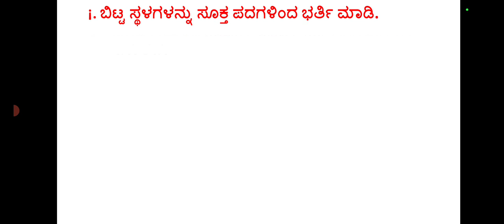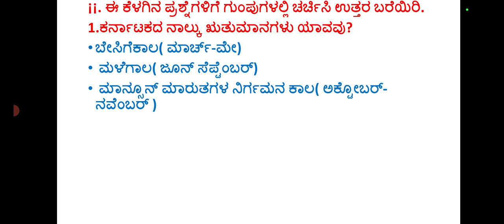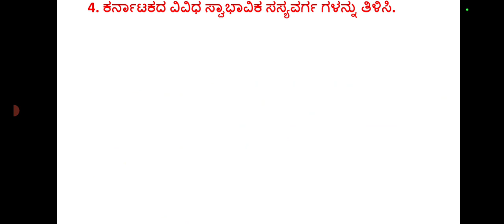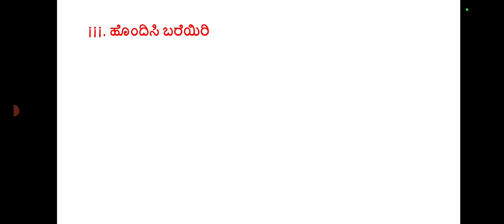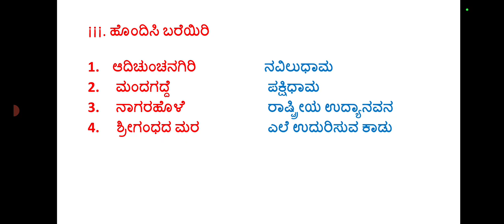Class-9|ಸಮಾಜ ವಿಜ್ಞಾನ|ಪರಿಷ್ಕೃತ|ಅಧ್ಯಾಯ-11 ಕರ್ನಾಟಕದ ಪ್ರಾಕೃತಿಕ ವೈವಿಧ್ಯ (ಪ್ರಶ್ನೋತ್ತರಗಳು)